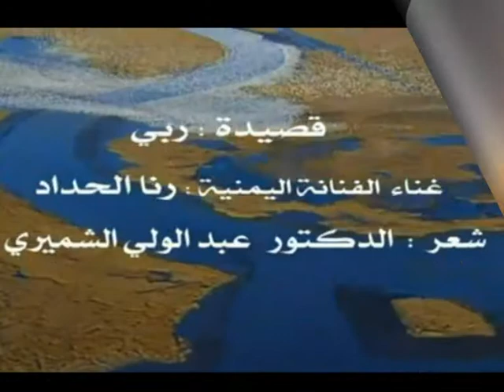رب إني إليك، شعر الدكتور عبد الولي الشميري -غناء الفنانة رنا الحداد الحان أحمد خشب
رب إني إليك وجهت وجهي مستغيثا وجئت أخشى العذابا

نحو باب الهدى أشد رحالي فعسى رب تفتح الأبوابا

الحبيب العظيم يسكن روحي ألهم القلب رشده والصوابا